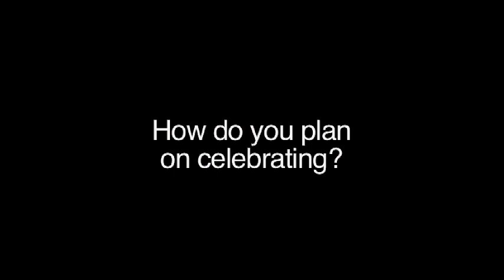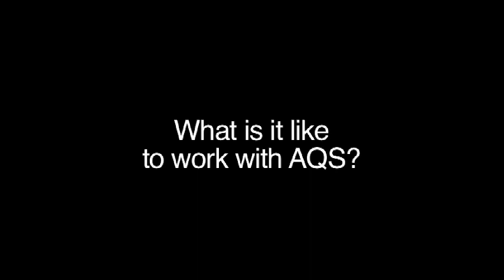Lynne Taylor - 2011 AQS Mini Quilt Winner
The 2011 AQS Quilt show Paducah Mini Quilt award winner is Lynne Taylor.